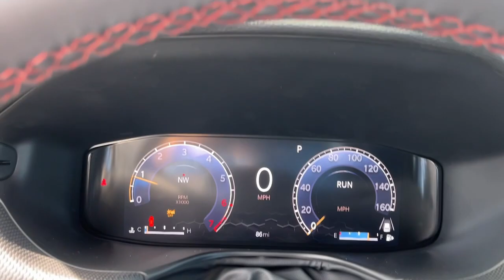2024 Jeep Compass Danbury CT, New Fairfield CT, brookfield CT, New Milford, CT, Carmel, NY RT112562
Bright White Clearcoat New 2024 Jeep Compass Trailhawk available in 100 B Federal Road, Danbury, Connecticut at Danbury CJDR Kia. Servicing the Danbury, New Fairfield, Brookfield, New Milford, CT area.

#{MAKE}
#{MODEL}
2024 Jeep Compass Trailhawk - Stock#: RT112562

Heated Leather Seats Sunroof Onboard Communications System CD Player Back-Up Camera Turbo Alloy Wheels. FUEL EFFICIENT 32 MPG Hwy/24 MPG City! Trailhawk trim Bright White Clearcoat exterior and Ruby Red/Black interior SEE MORE!br /br /KEY FEATURES INCLUDEbr /Leather Seats 4x4 Back-Up Camera CD Player Onboard Communications System Rear Spoiler Keyless Entry Privacy Glass Steering Wheel Controls Child Safety Locks. br /br /OPTION PACKAGESbr /TRAILHAWK ELITE GROUP Heated Front Seats Integrated Voice Command w/Bluetooth Power 2-Way Passenger Lumbar Adjust GPS Navigation 2nd Row USB Type A/C Charge Only SiriusXM w/360L Premium LED Fog Lamps Windshield Wiper De-Icer LED Low/Highbeam Projector Headlamps Connected Travel & Traffic Services Heated Steering Wheel Alexa Built-In Power 8-Way Adjust Front Passenger Seat Radio: Uconnect 5 Nav w/10.1  Display Remote Start System Reversible Carpet/Vinyl Cargo Mat HD Radio Premium Taillamps Foot Activated Open  N Go Liftgate Driver Seat Memory Power Liftgate Power 2-Way Driver Lumbar Adjust Cluster 10.25  TFT Color Display SUN AND SOUND GROUP Premium Alpine Speaker System Power Front/Fixed Rear Full Sunroof TRANSMISSION: 8-SPEED AUTOMATIC 8F30 (STD) ENGINE: 2.0L I4 DOHC DI TURBO W/ESS (STD). Jeep Trailhawk with Bright White Clearcoat exterior and Ruby Red/Black interior features a 4 Cylinder Engine with 200 HP at 5000 RPM*. br /br /EXPERTS RAVEbr /Great Gas Mileage: 32 MPG Hwy. br /br /Prices excludes tax title DMV and Dealer Fee of $1299. Price subject to  change without notice. Horsepower calculations based on trim engine configuration. Fuel economy calculations based on original manufacturer data for trim engine configuration. Please confirm the accuracy of the included equipment by calling us prior to purchase. br /
ADS,AGR,DGD,EC1